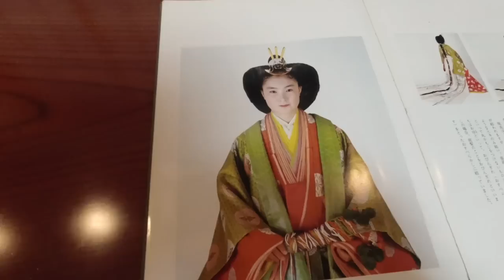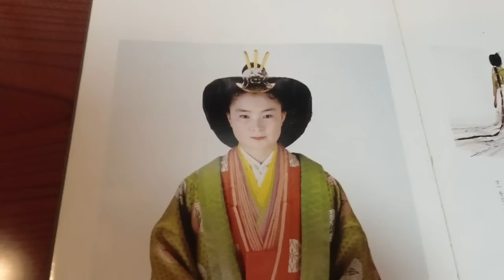ドイツ人が和装ヘアスタイルに挑戦してみた！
今回は、ドイツ人のレナが和装ヘアスタイルでカツラ体験をする動画です！
結婚式の前撮り準備のために、カツラのフィッティングをする様子を動画にしてみました